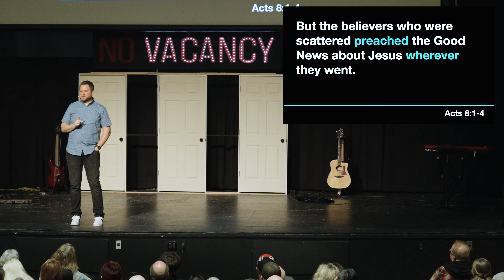Did Jesus Really Come Back From the Dead? // Josh Petersen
So much of what we’re told as kids is expected to be accepted. The problem is that as we become adults, we start to explore the expected and end up with more questions than answers. Generations have done just that with the resurrection of Jesus. Just like they did the day it happened, we’re all asking… is it real?